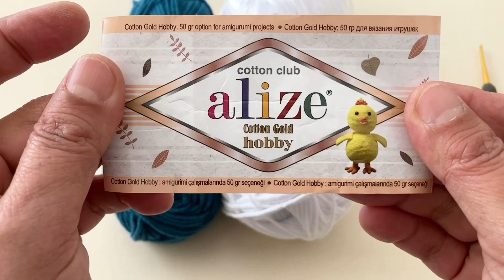3D Super Easy Knitting Crochet Süper Güzel Örgü Modeli